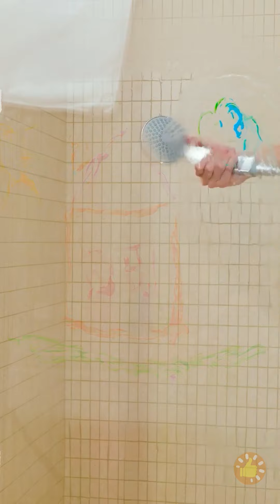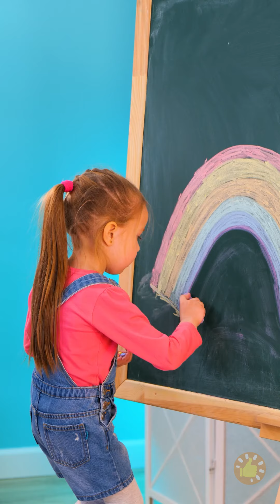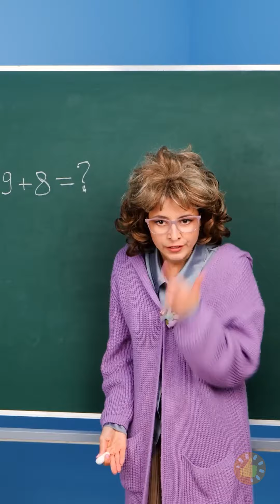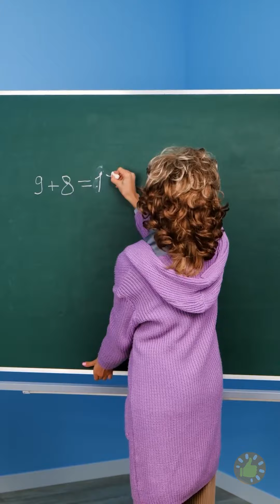Truques Fofos Para Pais Inteligentes || Artesanatos Geniais e Receitas Para Crianças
MINUTAGENS:
00:00 Estúdio de arte no chuveiro
01:09 Torre de gelatina
02:05 Como fazer comida no banheiro
04:44 Caixa de leite molenga